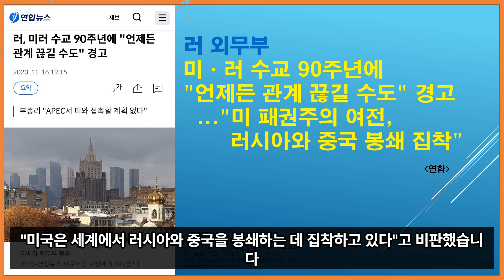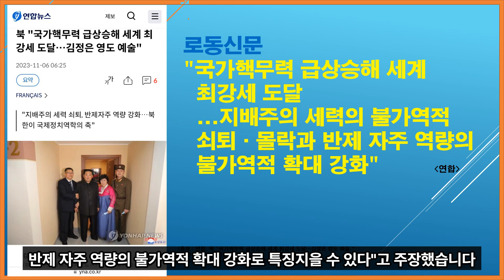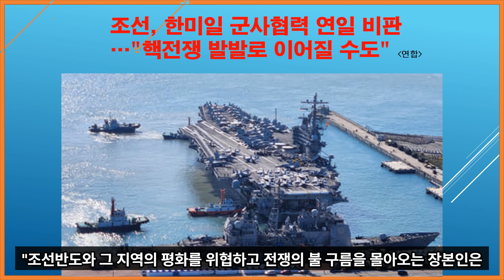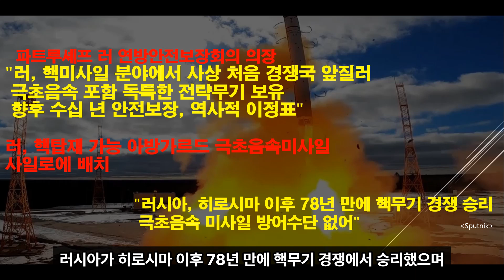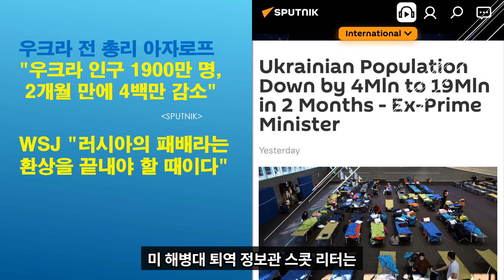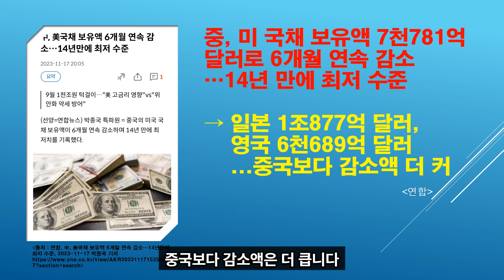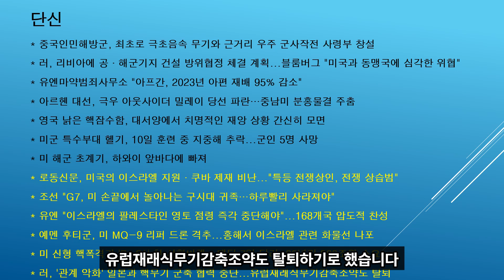류경완의 국제평화뉴스 624회 2부 (29) 러 외무부, 러·미 수교 90주년 "언제든 관계 끊길 수도" 경고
2023년 11월 14일 ~ 11월 20일 소식
※ CMS 정기 후원으로 회원 가입하시면 연구원의 다양한 프로그램에 참여하실 수 있습니다.